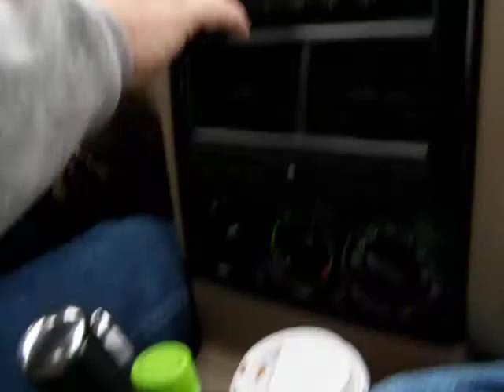Been in the Car Way Too Long!